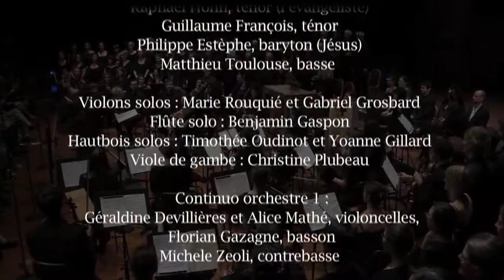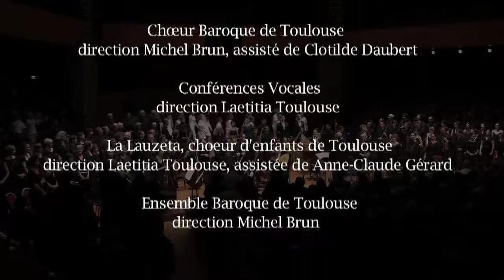Passionnément! Ensemble Baroque de Toulouse - Passion selon Saint-Matthieu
4 Juin 2017 - Halle aux Grains, Toulouse

Sous la direction de Michel Brun, l'Ensemble Baroque de Toulouse interprète la Passion selon Saint-Matthieu BWV 244 de Jean-Sébastien Bach.

Ce concert a été donné en clôture du 10e festival Passe ton Bach d'abord.

Direction : Michel Brun

Ténor (l'Evangéliste) : Raphael Höhn

Soprano : Clémence Garcia
Alto : Caroline Champy-Tursun
Ténor : Guillaume François
Baryton (Jésus) : Philippe Estèphe
Basse : Matthieu Toulouse

Orchestre 1 - Violons : Marie Rouquié (solo), Anne-Lise Chevalier, Léonore Darnaud, Véronique Delmas Pellerin, Christophe Geiller, Cécile Moreau, Martine Tarjabayle - Altos : Jean-François Gouffault, Jennifer Lutter - Violoncelles : Géraldine Devillières, Alice Mathé - Contrebasse : Michele Zeoli - Traversos : Benjamin Gaspon, Bénédicte Roussel - Hautbois : Yoanne Gillard, Timothée Oudinot - Basson : Florian Gazagne - Archiluth : Wanda Kozyra - Orgue : Christine Genet

Orchestre 2 - Violons : Gabriel Grosbard (solo), Marie Bouvard, Mileva Culjic, Isabelle Duluc, Fabienne Pratali, Karine Watelet, Léonard Zandstra - Altos : Marie-Laure Besson, Yves Tastet - Violoncelles : Léa Birnbaum, Susan Edward - Basse de viole : Christine Plubeau - Contrebasse : Ershad Vaezterhani - Traversos : Marie-Emilie Gauffre, Cécile Lemerrer - Hautbois : Blandine Bacqué, Agnès Demeulanaere - Basson : Barbara Bajor - Orgue : Saori Sato

Chœur 1 : "Chœur baroque de Toulouse", direction Michel Brun, assistante Clotilde Daubert

Chœur d'enfants : "la Lauzeta", direction Laetitia Toulouse, assistante Anne-Claude Gérard

Images : Halle Aux Grains